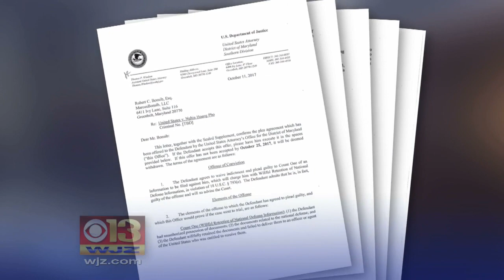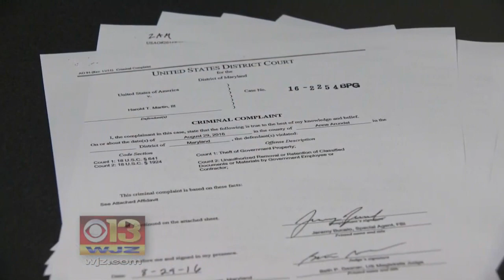Former NSA Employee Kept Top Secret Information At Home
A former National Security Agency employee pleaded guilty Friday to keeping top secret U.S. defense material at his home — the latest in a series of breaches involving workers at the nation's largest spy shop.